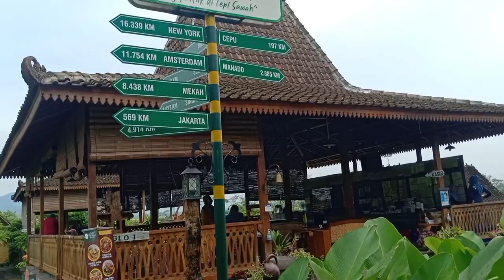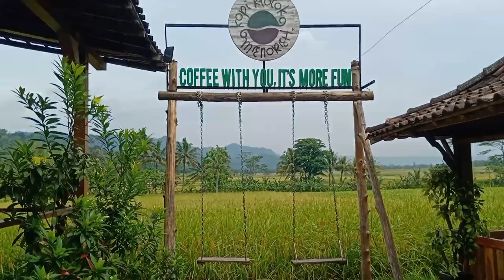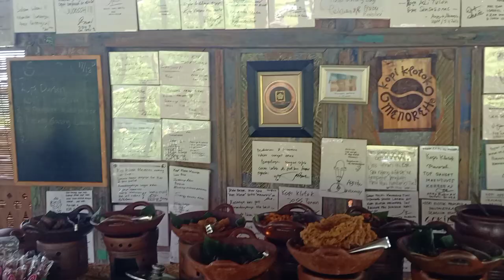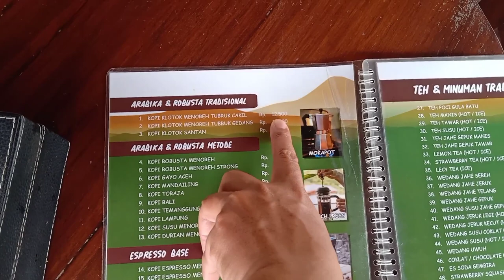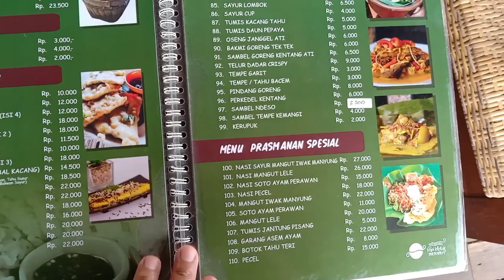Sarapan Di Kopi Klotok Menoreh Nanggulan Kulonprogo